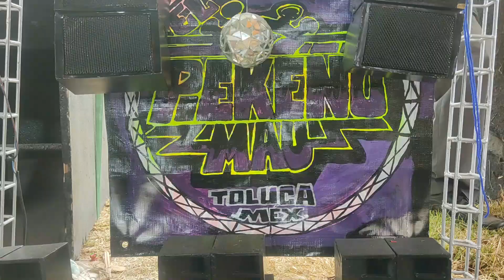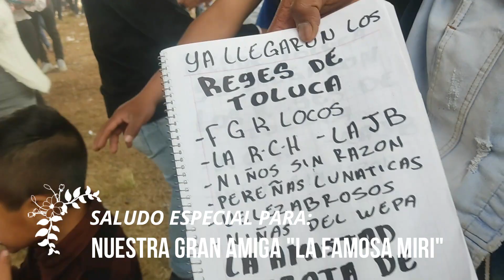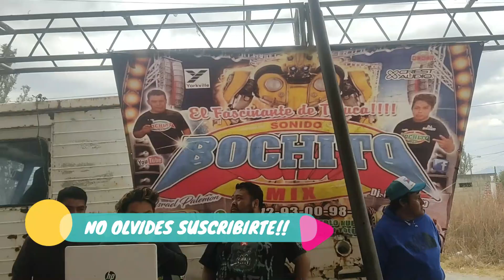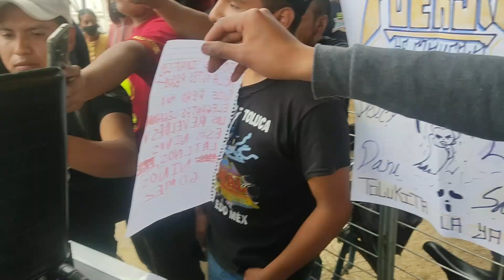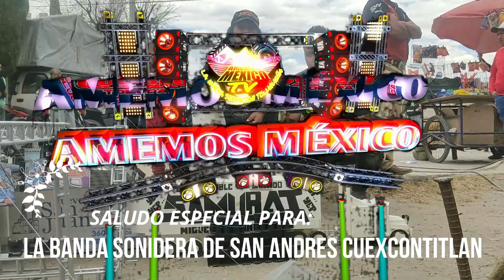expo maquetas sonideras 4a edicion - sonido guerrero - cumbia vudu - san cristobal huichochitlan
Qué tal queridos amigos en esta ocasión traemos la cuarta edición de expo maqueta sonideras en San Cristóbal huichochitlán tierra sonidera donde nos reunimos con grandes amigos como lo fueron los anfitriones nuestro gran amigo el pinki pinki mayor de la organización los pinkis al igual que el furcio donde se mostraron unas hermosas maquetas sonideras de muy alta calidad que deseamos por medio del Canal Amemos México poder llevarlo a todo el mundo.

regalanos un comentario

fomentemos el amor por nuestro pais.